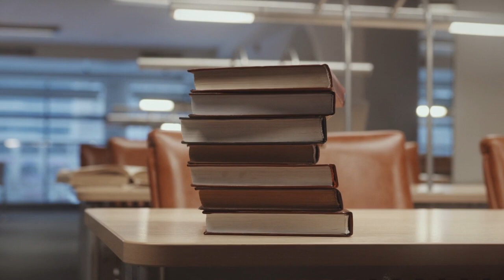MUSTAFA YÜCEL ÖZBİLGİN KİMDİR? | 2006 DANIŞTAY SALDIRISI…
Cumhurbaşkanı tarafından 30 Eylül 1999 tarihinde Danıştay Üyeliğine seçilen ve...
(gerisi videomuzda)

Hazırlayan: İYİ Kİ SÖYLEDİN! ekibi
Seslendiren: İsmail Fazıl Atabay